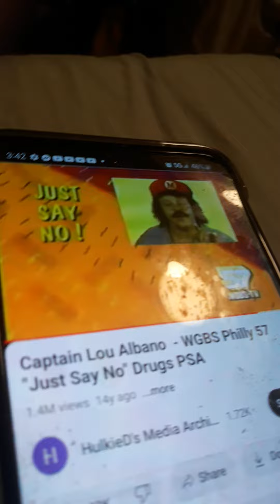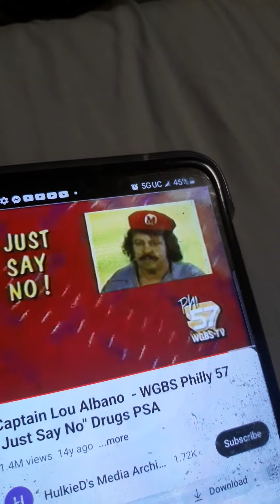Captain lou albano psa